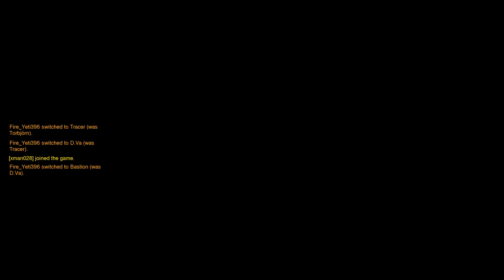OVERWATCH BETA GAMEPLAY